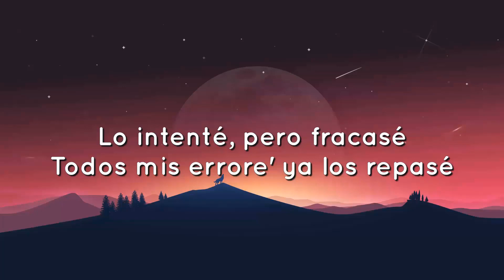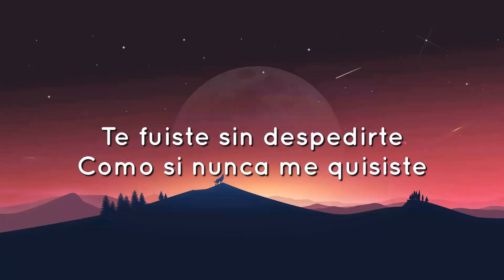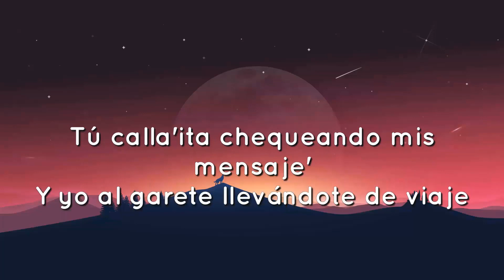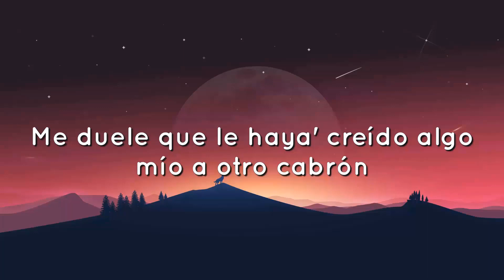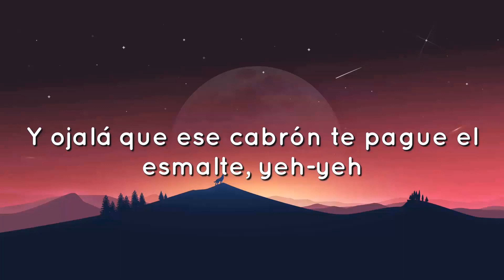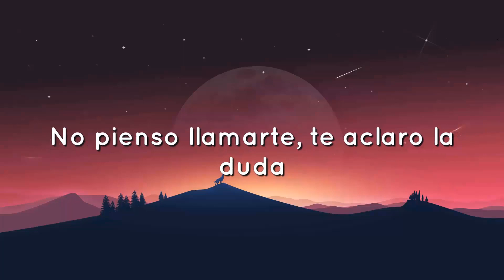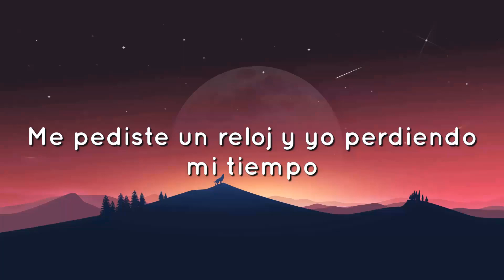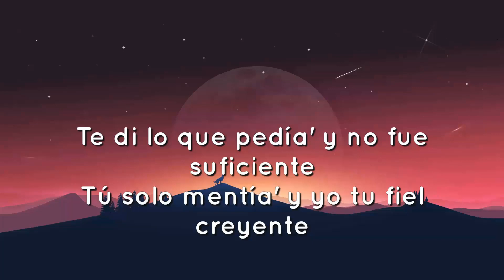🟠 Feid y Mora - La inocente (Letras/Lyrics)